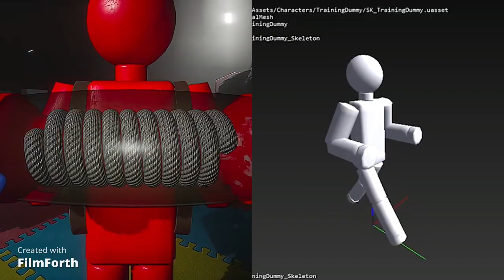He guested the future of Poppy Playtime!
Clip from @T5G and the new Poppy Playtime trailer!